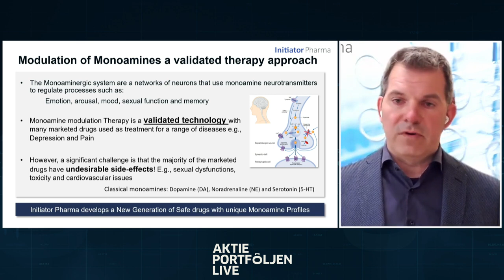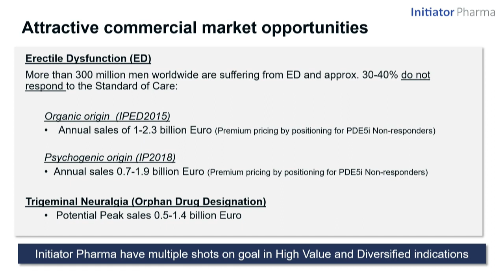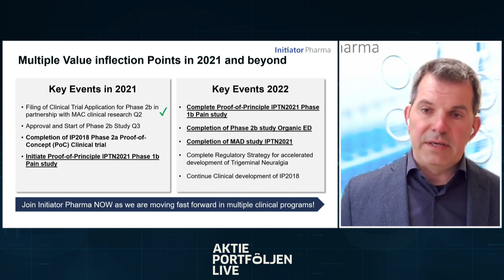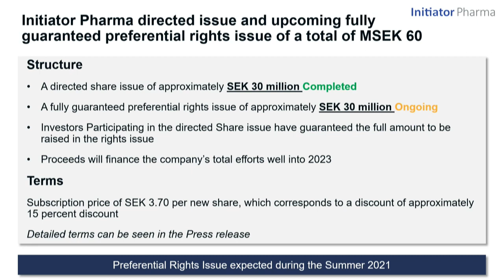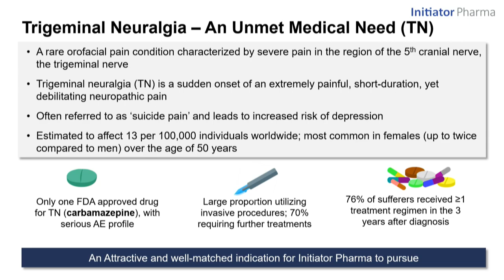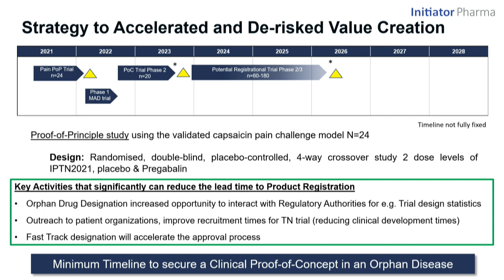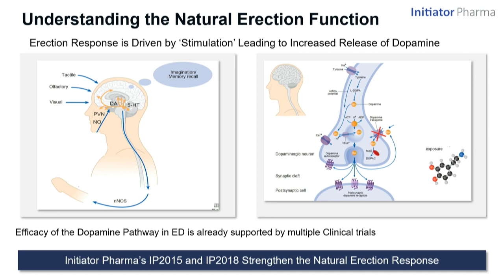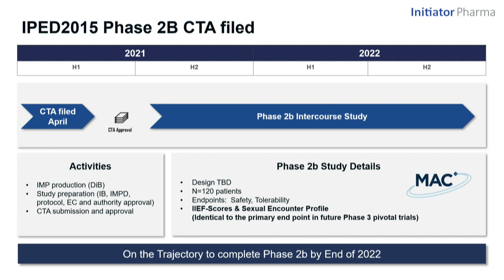Initiator Pharma hos Aktieportföljen Live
Hör Claus Olesen (CEO) presentera Initiator Pharma hos Aktieportföljen Live den 26e maj 2021.

Bolagsbeskrivning
Initiator Pharma A/S is a Danish clinical stage Life Science company developing Safe and innovative drugs that target key unmet medical needs within the central and peripheral nervous system. Initiator Pharma’s pipeline consists of three clinical programs - the drug candidates IP2018 and IPED2015 for treatment of erectile dysfunction of psychogenic and organic origin, respectively, and the orphan drug candidate IPTN2021 developed for Trigeminal Neuralgia, a severe neuropathic pain condition. Initiator Pharma is listed on Spotlight Stockmarket (ticker: INIT)